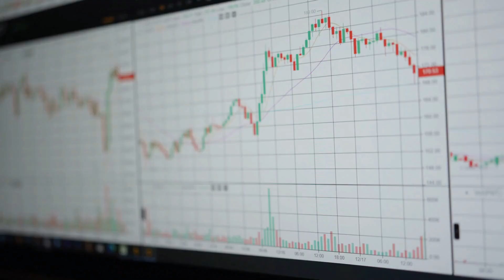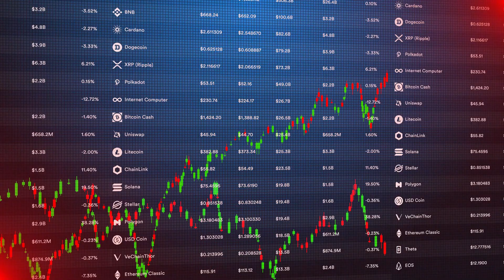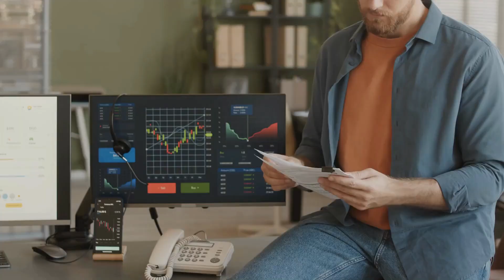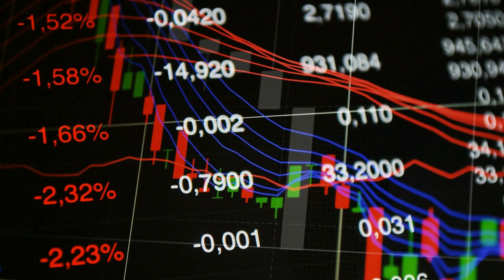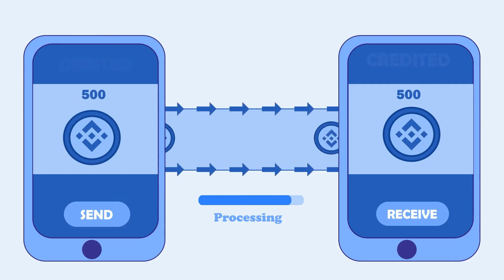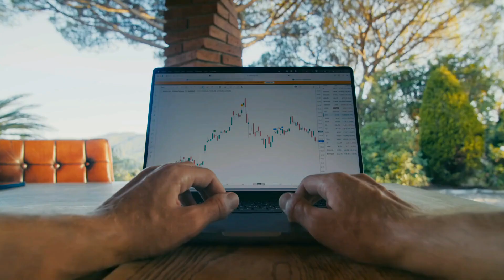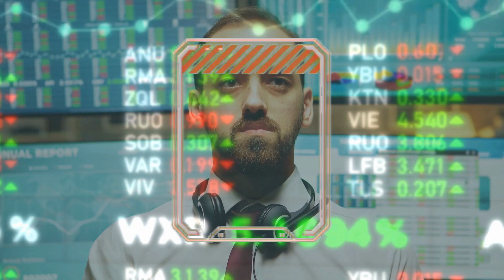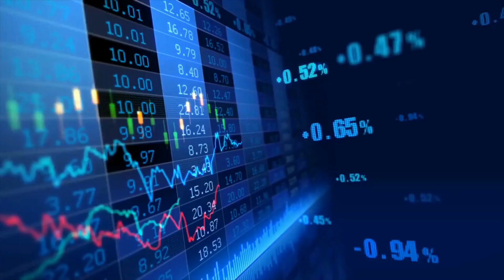7 CRYPTO DANGER SIGNS MOST PEOPLE DON'T KNOW!!!!!!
7 CRYPTO DANGER SIGNS MOST PEOPLE DON'T KNOW!

Do you worry that your crypto is in danger?

Cryptocurrencies are on the rise, and with that comes a lot of potential danger.

In this video, we'll be going over seven crypto danger signs that most people don't know about!

Be sure to watch this video before investing or investing any more in any cryptocurrencies!